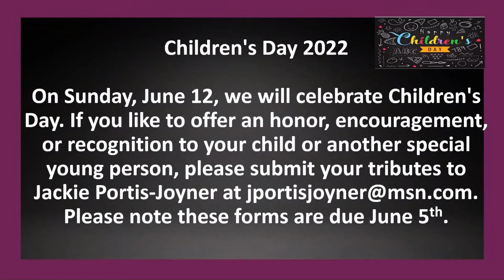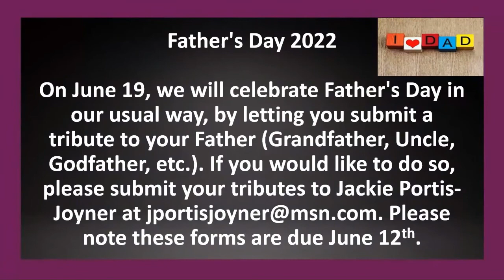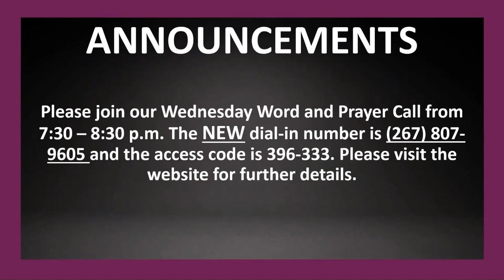TSCOG May 29, 2022 The Earth is the Lord's